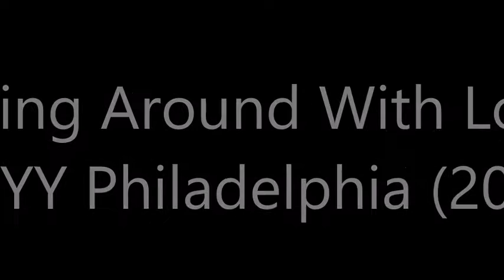[#34] Messing Around With Logos WHYY Philadelphia (2013, Episode 22)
Effects on the 2013 WHYY Philadelphia logo.